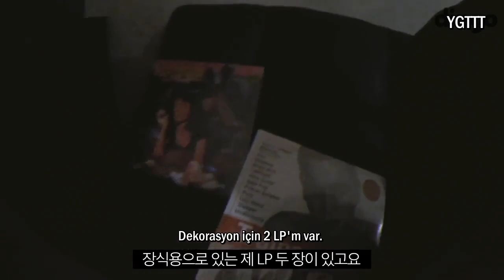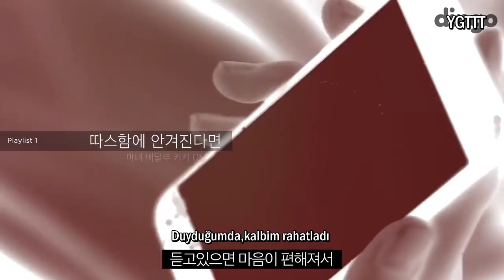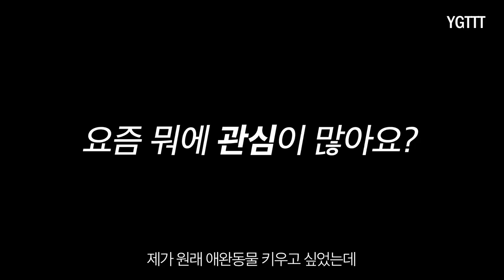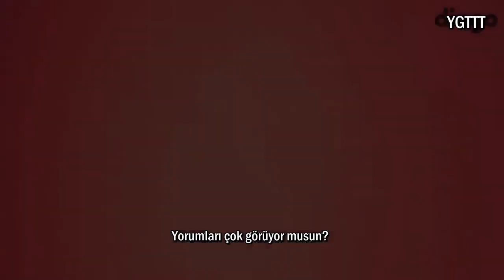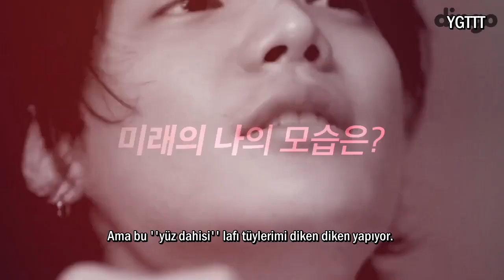[Türkçe Altyazılı] ONE Hakkında Bilinmesi Gereken 13 Şey!